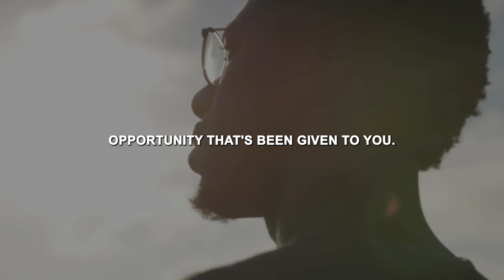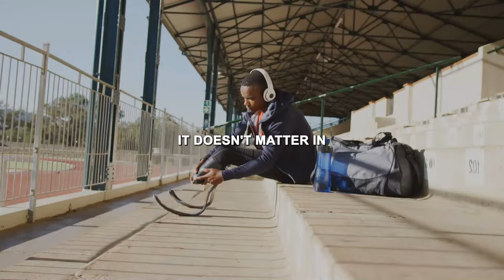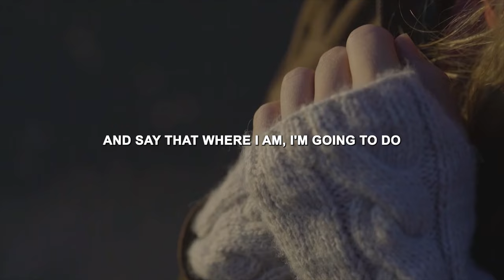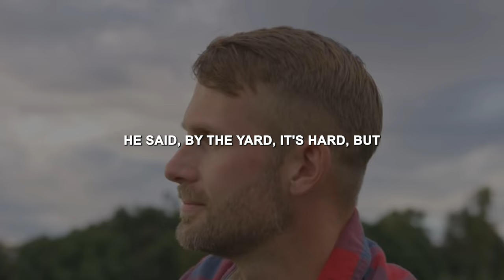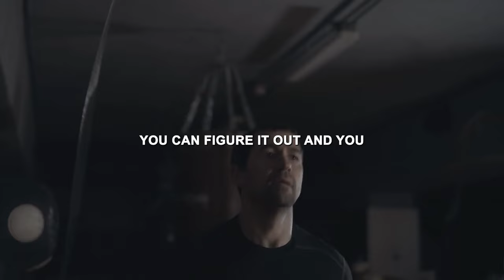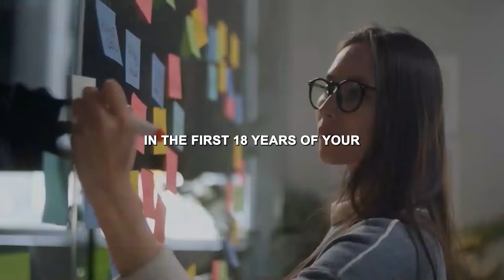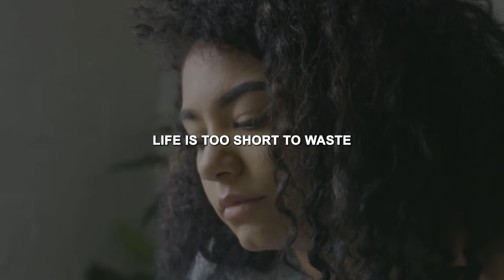Ignite Your Champion Mindset | Powerful Motivational Video